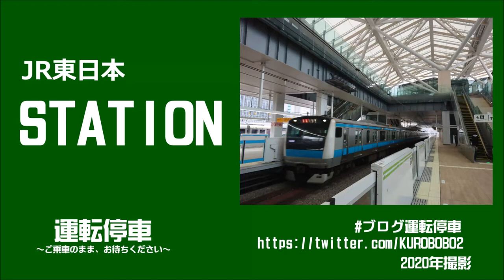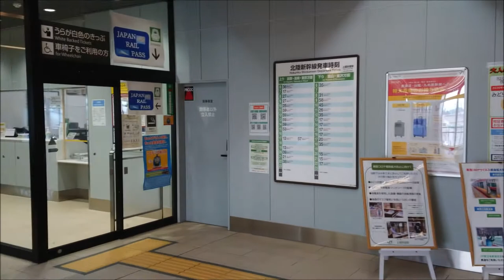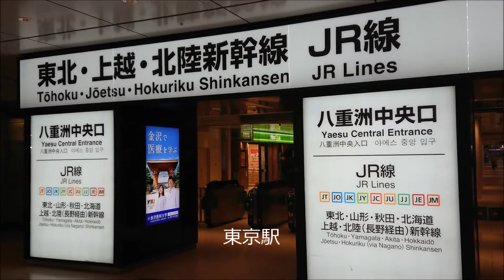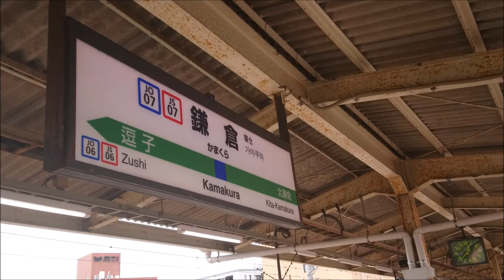【ＪＲ東日本】ＳＴＡＴＩＯＮ ２０２０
２０２０年に撮影したＪＲ東日本の駅の中から厳選して以下の駅をダイジェストでまとめています。

・高輪ゲートウェイ駅（山手線・京浜東北線）
・桜木町駅（根岸線）
・上越妙高駅（北陸新幹線）
・長野駅（北陸新幹線・篠ノ井線）
・新潟駅（上越新幹線・信越本線・白新線・越後線）
・上田駅（北陸新幹線）
・東京駅（東北新幹線・上越新幹線・北陸新幹線　ほか）
・鎌倉駅（横須賀線）